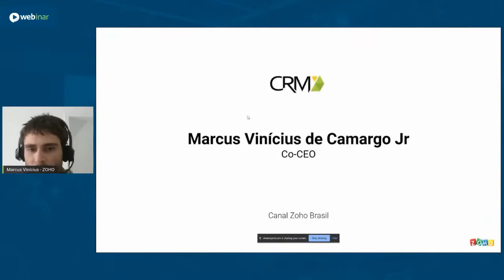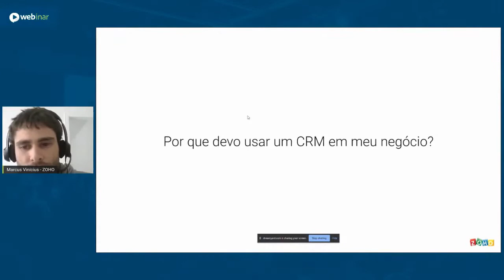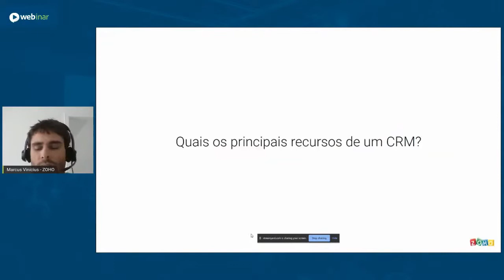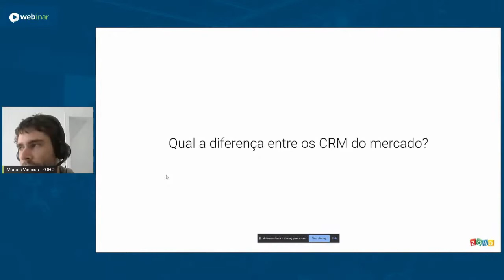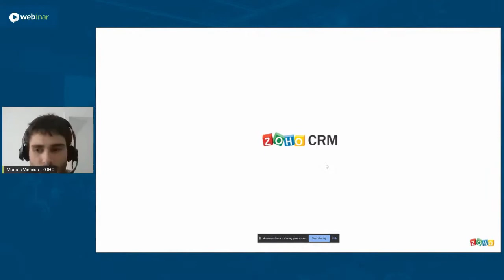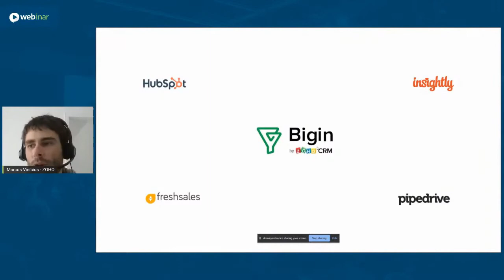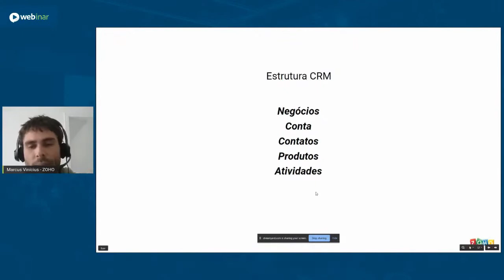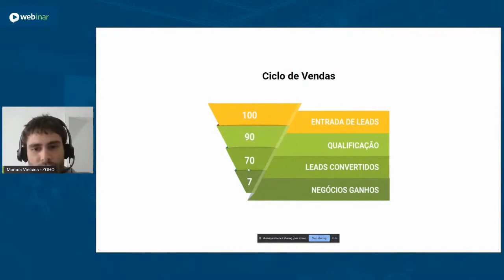Tipos de CRM: entenda quais existem e suas diferenças!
Quando você vai implementar um CRM na sua empresa, existem diversos fatores como a aplicabilidade, o preço e o objetivo desse sistema na sua organização interna!

Para conseguir escolher de forma mais assertiva o melhor CRM para a sua empresa, existem inúmeros fatores aos quais você deve se atentar, além, é claro, de você precisar entender das diferenças entre os sistemas.

Por isso, hoje viemos contar um pouco sobre esses fatores importantes, para ajudar você a enxergar qual CRM seria ideal para o seu negócio!